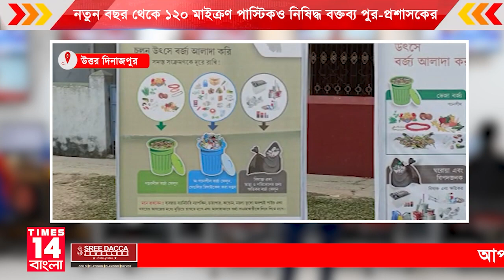Uttar Dinajpur: নতুন বছর থেকে ১২০ মাইক্রণ প্লাস্টিকও নিষিদ্ধ বক্তব্য পুর-প্রশাসকের | Times14 Bangla